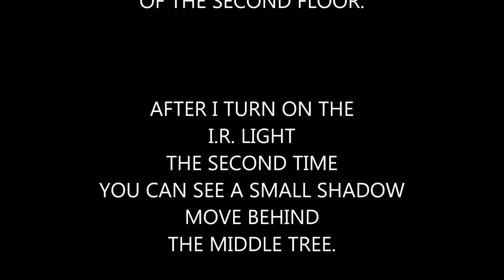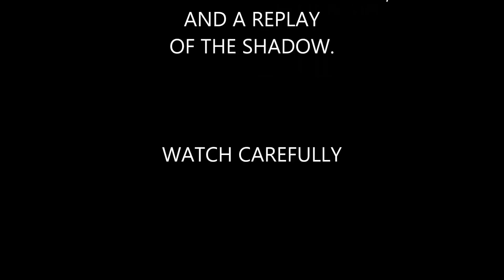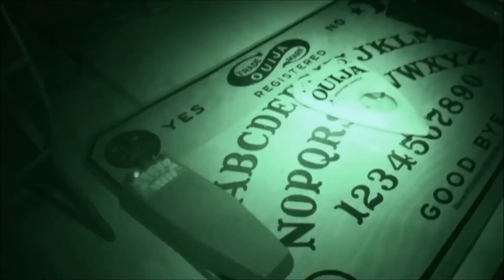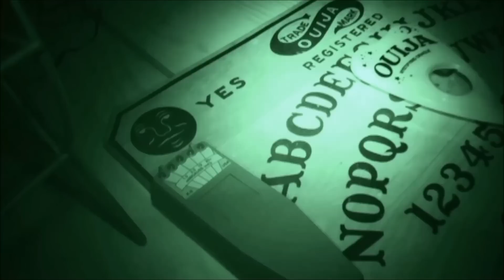Haunted Monroe House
I was invited by Joe and Tyler with Expedition Apparition to do an investigation of the Monroe House in Hartford City Indiana. It was definitely a creepy house. I specialize in EVP's, and it seems like we didn't get much of a variety of EVP's except to be sworn at, and told to get out. We also did a ghost box session there but got absolutely nothing. At the beginning of the night I captured a small shadow figure moving behind a tree, it was definitely not an animal, not sure what that was. Overall it was an interesting place and would like to go back.